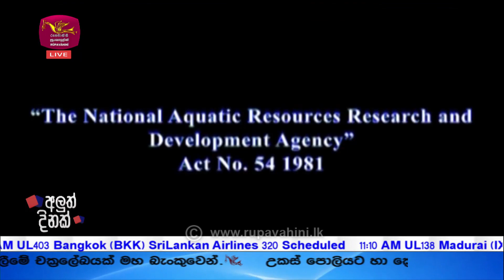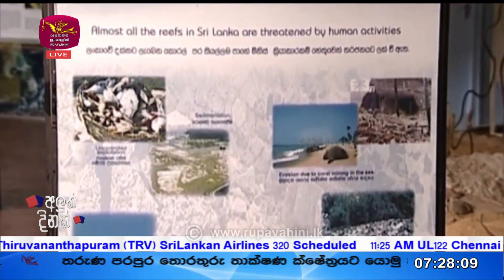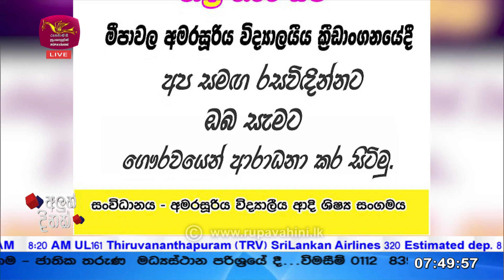Aluth Dinak | 2023-08-25 | Rupavahini News